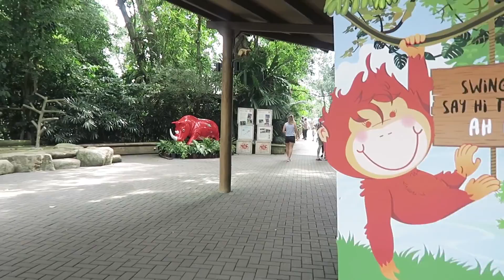Singapore Zoo | Vlog - lalyn acha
Singapore  Zoo

This is absolutely one of the top zoos in the world..
good for alex to see many kinds of animals..
the facilities and conditions here were great.
I especially liked the open-air and free roaming.. Very neat to see!. very spacious..
You can see that they care for the conditions for the animals..
Beautiful park with nice plants..

If you are new to this channel, I upload many kinds of video but i mainly focus on lifestyle and travel. I also have a weekends videos.

Filmed and edited by: lalyn acha

This video is edited in final cut pro x